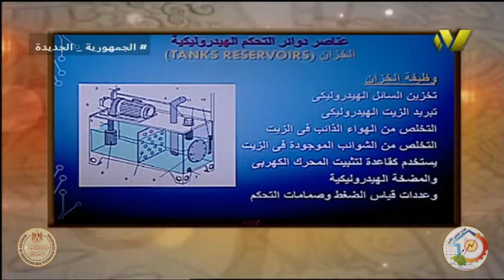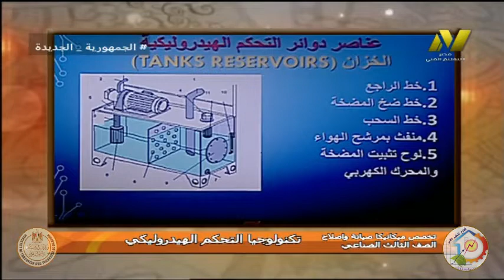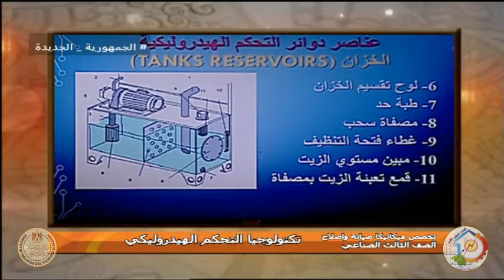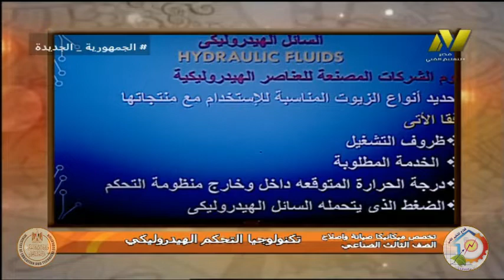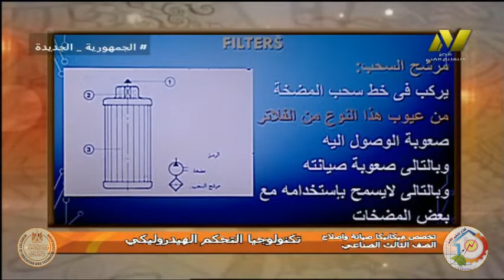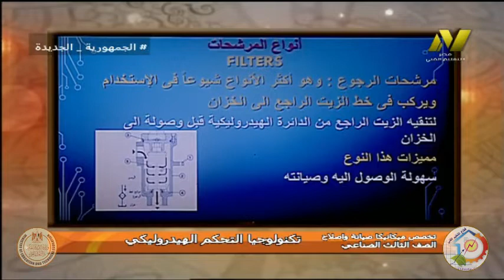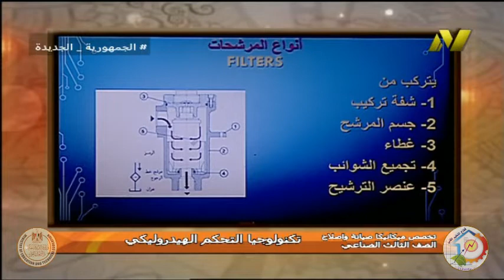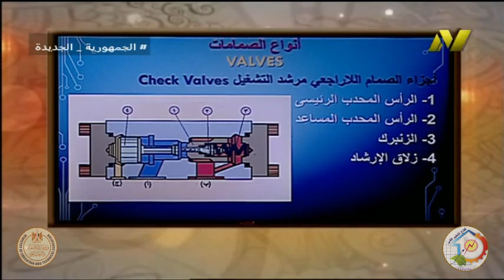الصف الثالث صناعي مزدوج - ميكانيكا صيانه واصلاح - عناصر دوائر التحكم الهيدرولكي - ا سماح علي